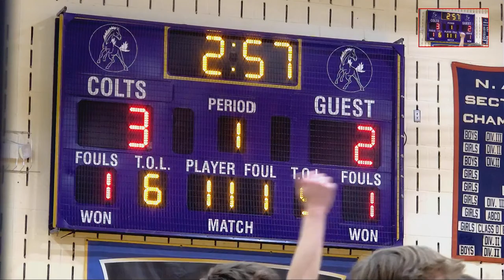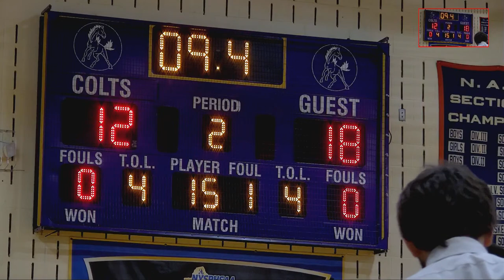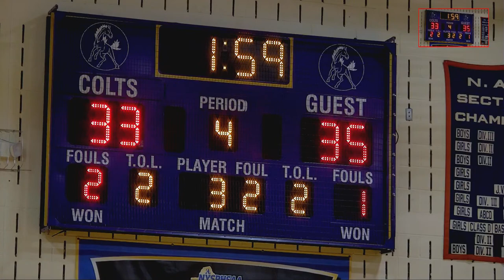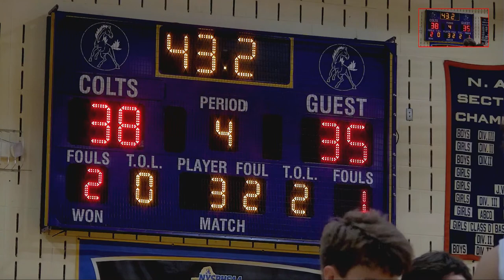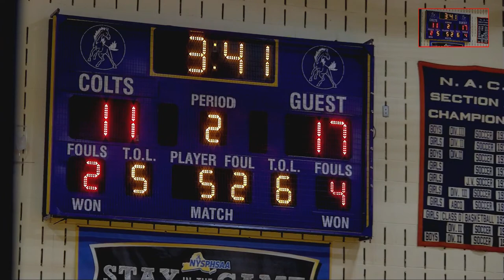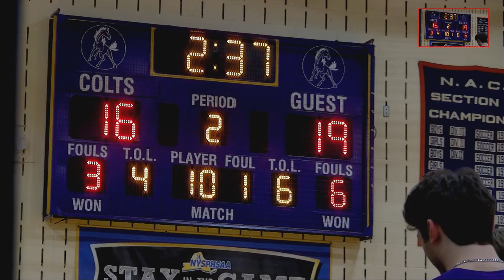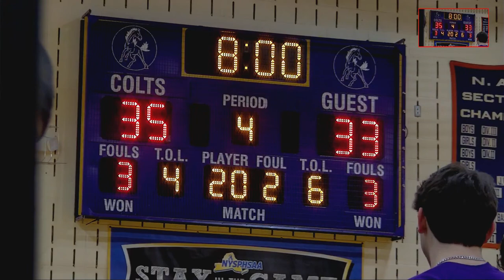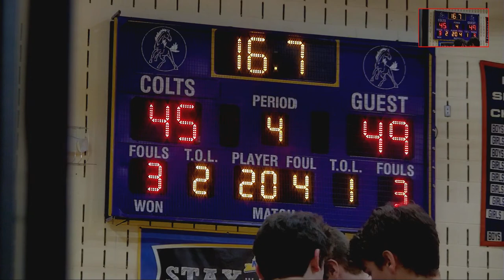Boys JV/Varsity vs Chateaugay